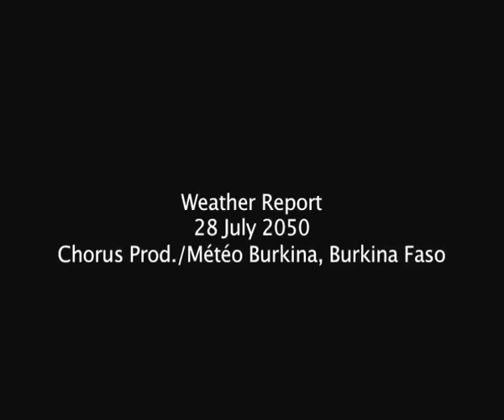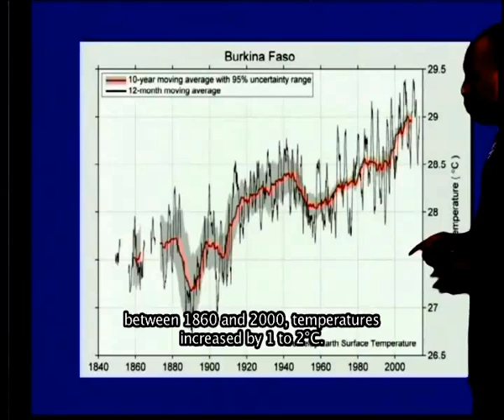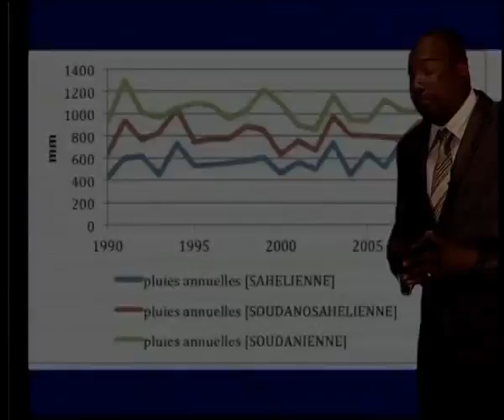WMO Weather Report 2050 - Burkina Faso